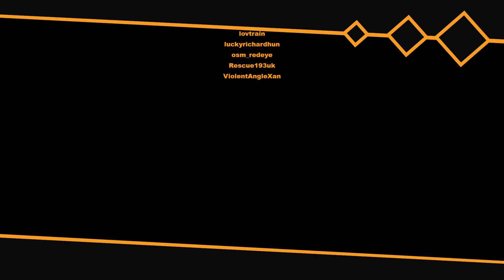Live stream highlights: American Truck Simulator: SCS Software Convoy through western USA.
So, Pepsi or Dr Pepper? Just a friendly rivalry between me and another fantastic streamer, MoDozeMoHose. I like Dr Pepper, she likes Pepsi. Working on the weekly Trucky achievement of making 20 deliveries with a Kenworth. Drove the W900 with turnpike doubles which went ok but not perfect.